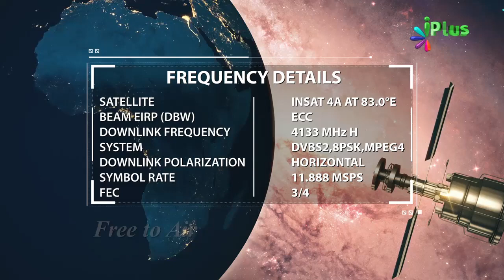Roza Iftar Ke Baad Ki Dua Kya Hai By Zaid Patel